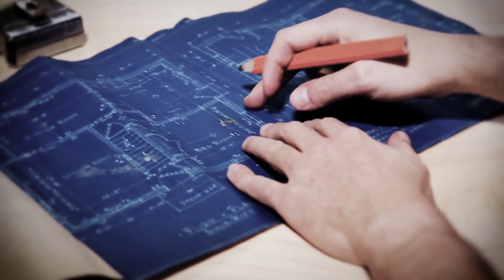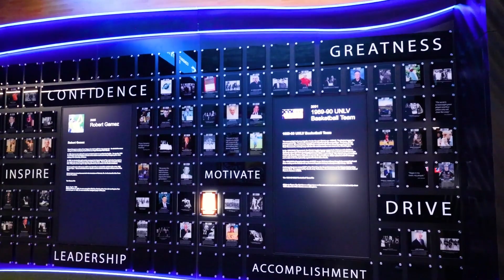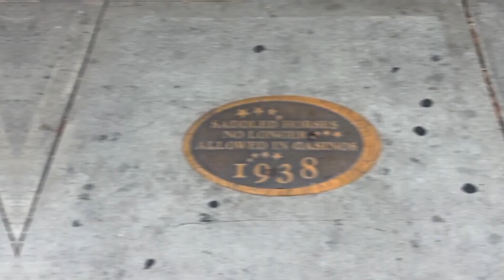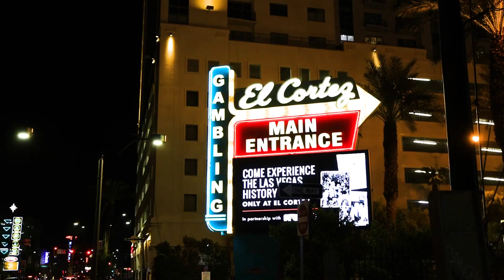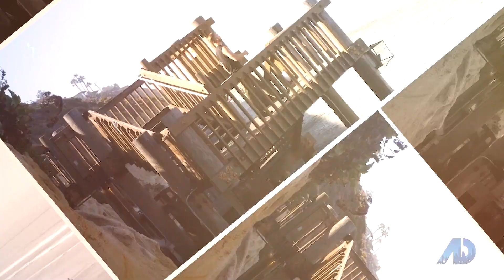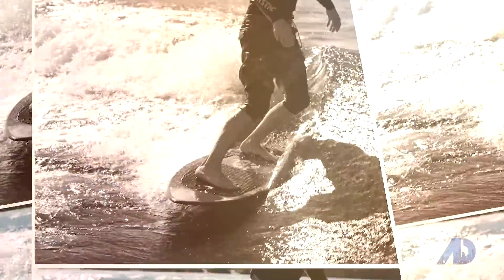American Dream TV- Selling Las Vegas ~ Full episode 8